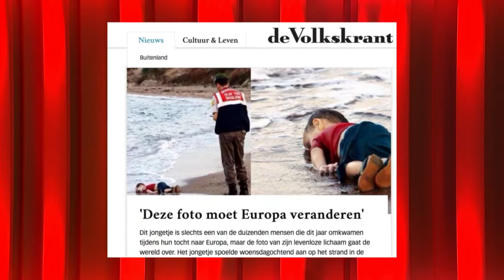'Journalisten zijn marketeers geworden. - DUNK!: OPINIE ZONDER OMWEG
Teun Gautier gaat met Roderick Veelo in debat over journalisten en vluchtelingen. Geven de journalisten wel genoeg feiten?